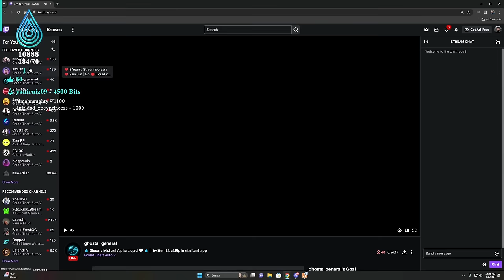Escaping The Cops After Breakout In GTA 5 RP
I Escaped The Cops After Prison Breakout In GTA 5 RP

• Twitch (Full Stream Found Here)